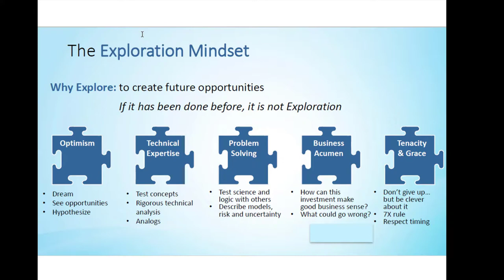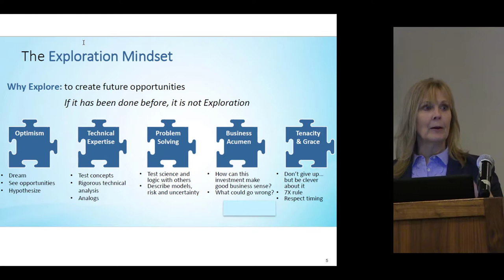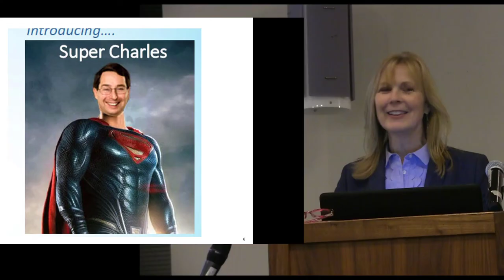Cindy Yeilding-Career Overview and Advice for YPs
Cindy Yeilding, Senior Vice President of BP Americas, addresses the HGS scholarship night Feb 11 2019 . She gives an overview of her career at BP and advice on up and downs of the industry and becoming a successful geoscientist.
Cindy Yeilding's previous roles at BP include VP Gulf of Mexico Exploration & Appraisal, and Global Geoscience Research and Technology Manager for BP. Cindy earned her MSc in Geology from the University of North Carolina after receiving a BS in Geology from SMU.